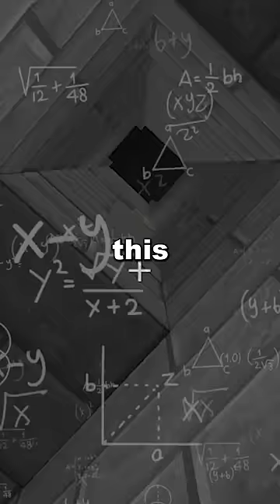SMARTER THAN DREAM? (999 IQ minecraft play)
hey it's phoodu and i will be making the highest IQ minecraft play EVER! make sure to watch the full video to see what i do! am i smarter than dream??